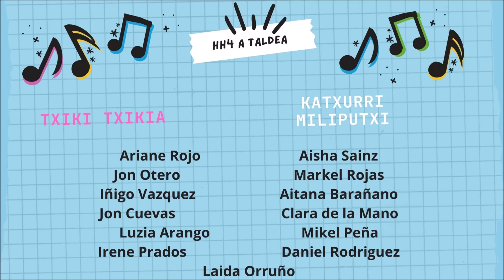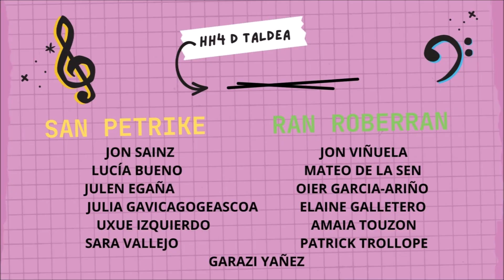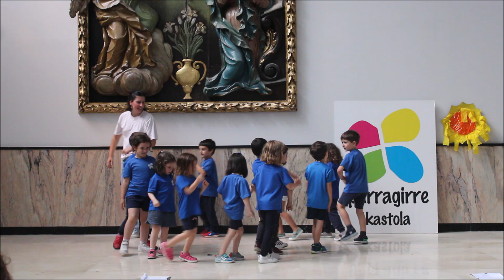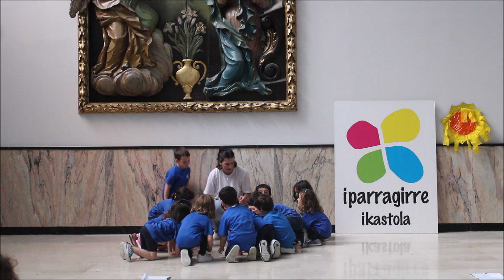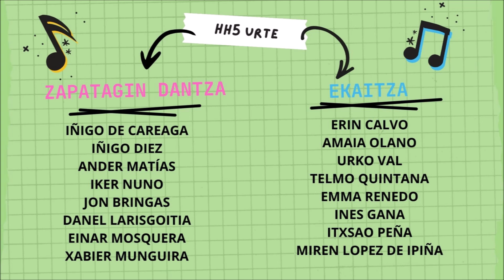OKE Musika jaialdia 2024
Orduz kanpoko musika ikasgaiko ikasleen eta Play Music school ikasleen arteko kontzertua.

Concierto del alumnado de las extraescolares de música junto con un pequeño alumnado de Play Music School.